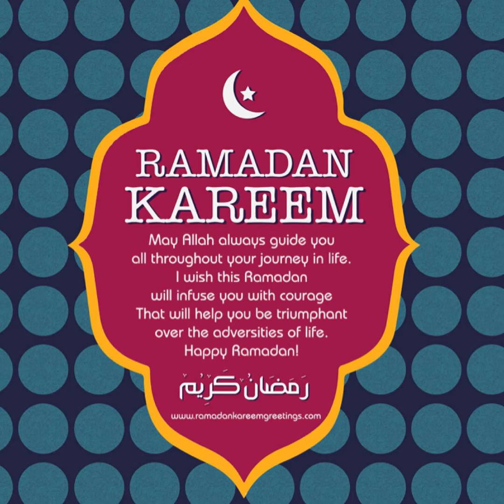Landing Kinteh ba